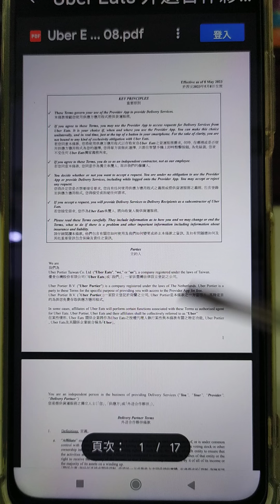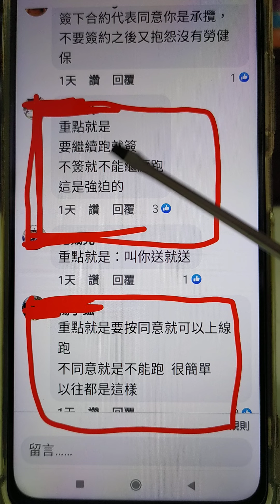58條款，無奈外送，要跑就簽，不簽不能跑，同意就上線，不同意就下線